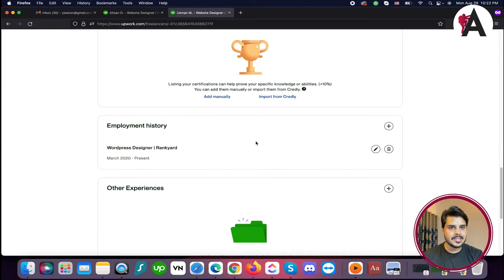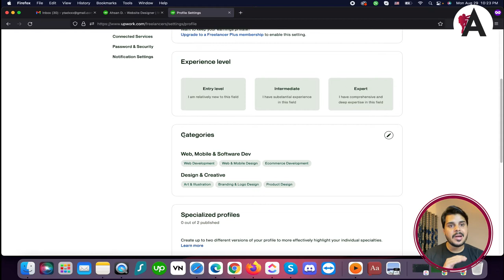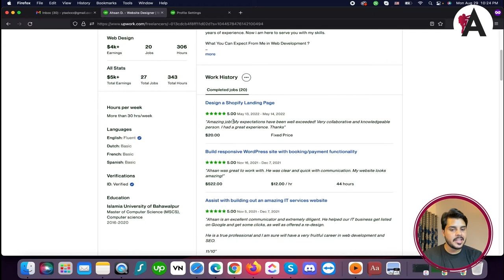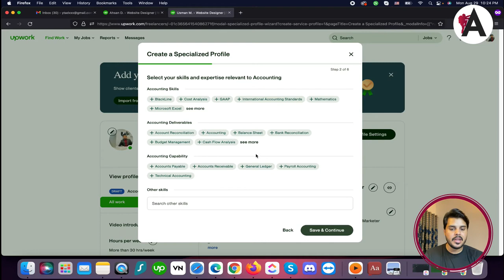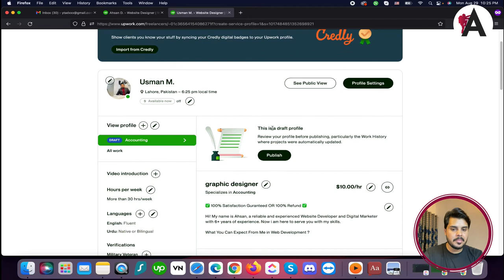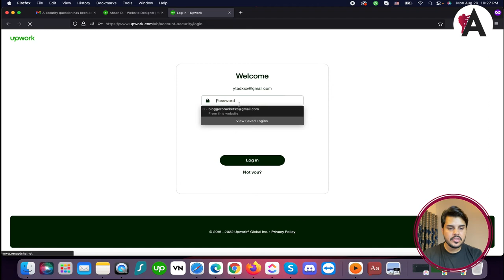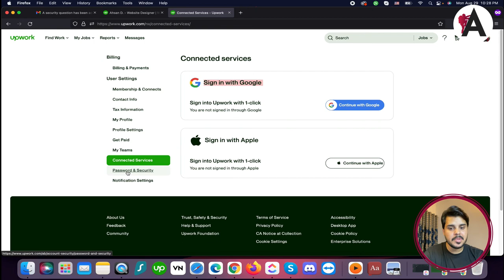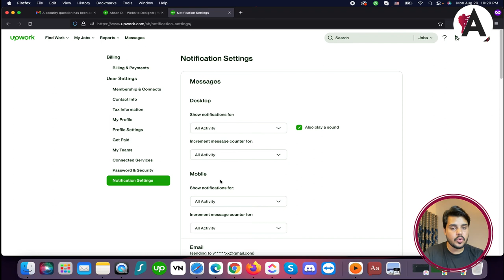Upwork profile complete settings | Upwork tutorial for beginners| Upwork complete course | Part 3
In Part 3 of our Upwork tutorial series for beginners, learn how to optimize your Upwork profile settings to maximize your visibility and success on the platform. Discover step-by-step instructions to fine-tune your profile settings, including privacy settings, notification preferences, and communication settings. Gain insights into how to customize your profile to showcase your skills and expertise effectively, increasing your chances of attracting clients and winning projects. Dive into this tutorial and empower yourself with the knowledge to create a professional Upwork profile that stands out in the competitive marketplace.

🟠 💬 𝗙𝗼𝗹𝗹𝗼𝘄 & 𝗖𝗵𝗮𝘁 𝘄𝗶𝘁𝗵 𝗺𝗲 :
_____________/𝗦𝘂𝗽𝗲𝗿 𝗟𝗶𝗻𝗸\_______________